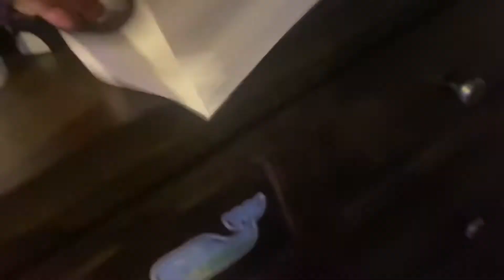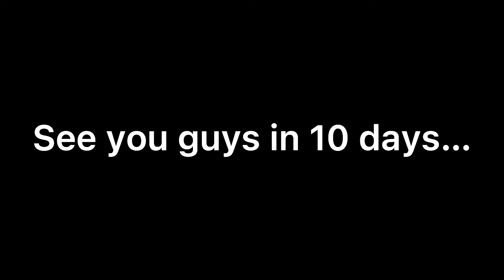See you guys in 10 days…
Bryce K All The Way